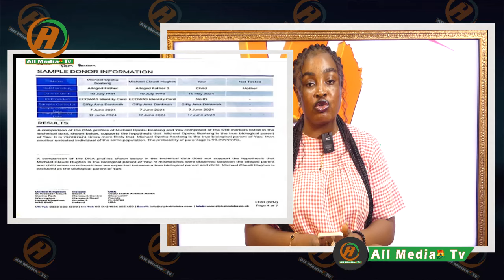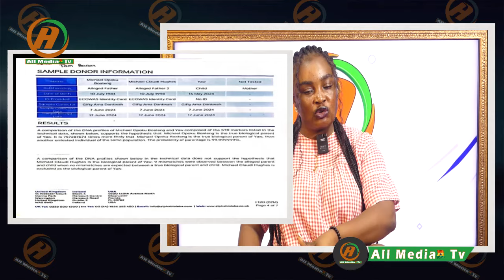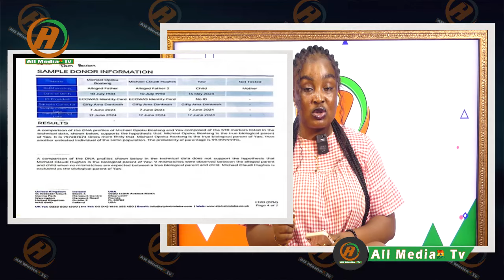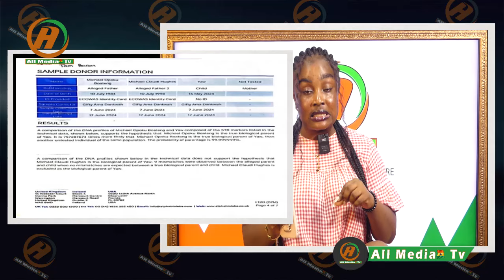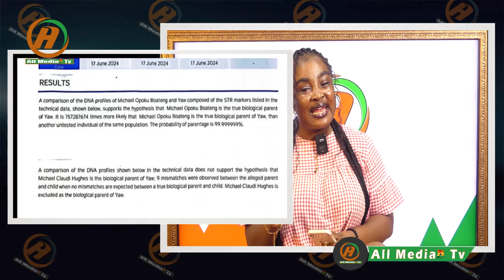Aunty Naa Of Oyerepa Afutuo Finally Arrest Father Who Got His 12yrs Daughter Pregnant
Aunty Naa Of Oyerepa Afutuo Finally Arrest Father Who Got His 12yrs Daughter Pregnant on Oyerepa Afutuo